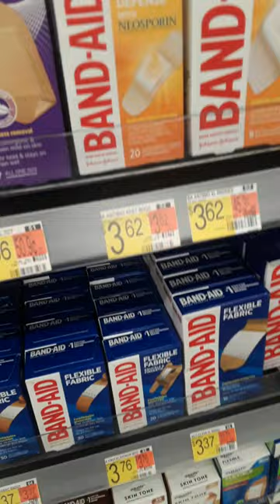I Can't Believe My Own Eyes | An Abundance Of Band-Aid | Shopping With Spenta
Greetings, I'm Spenta and I welcome you to my Channel 🌹 I'm thankful for your subscriptions, comments, likes, and support. Big thanks to my channel members, subscribers, fans, friends, and new visitors. Spenta 🌹

I am shopping at Wal-Mart 💚